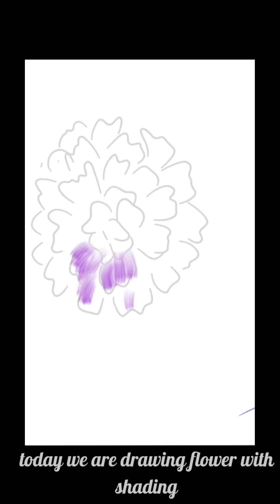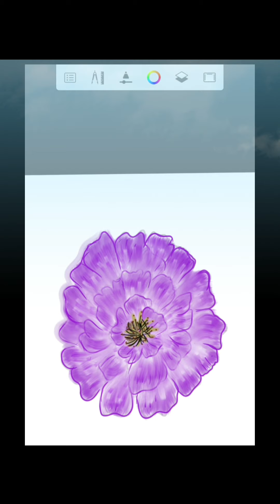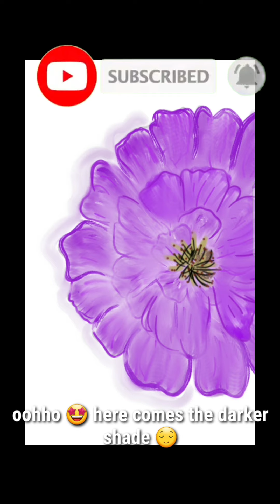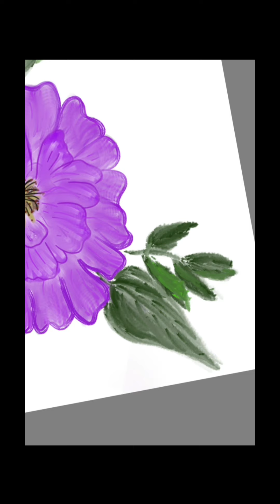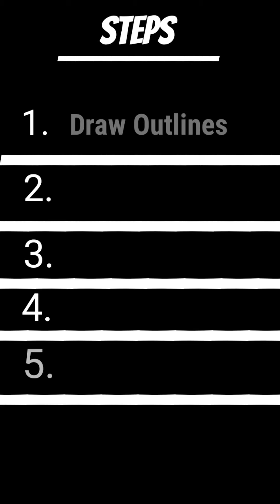💜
👉 LINKS 🎶🎵 -

👉To NCS - Special Thanks To NCS

                                   ~BYE~